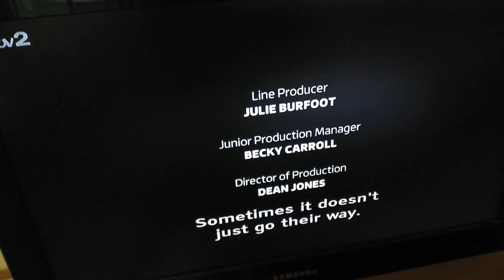28 October 2024